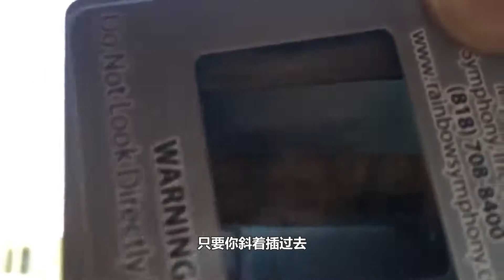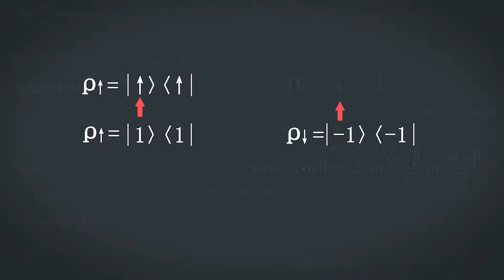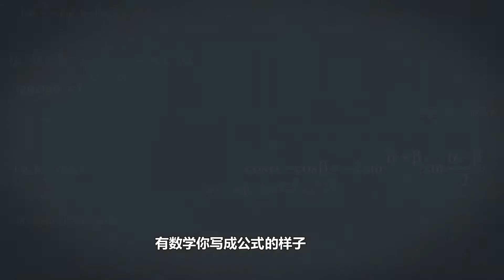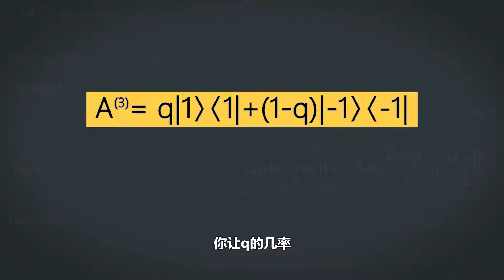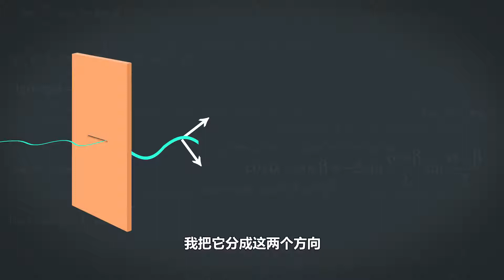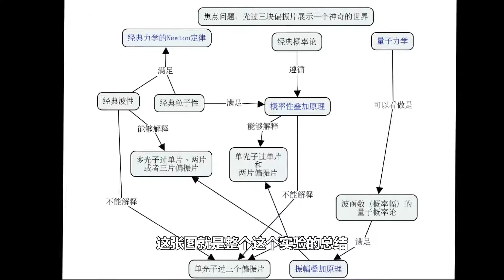量子力学无基础入门：07 实验四：偏振片里面蕴藏的量子实验.mp4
想看更多教程，欢迎留言，我会尽量满足